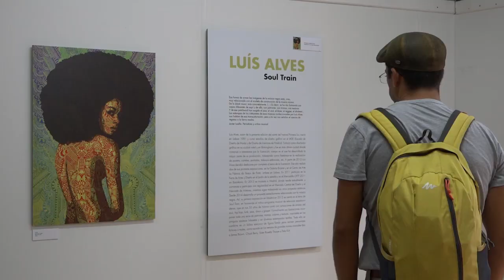Resumen Pirineos Sur- 14 de julio de 2018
Os contamos en un minuto la increíble jornada que vivimos el sábado 14 en PirineosSur

🎷 🎶 Ritmo frenético en Lanuza con Seun Anikulapo Kuti y Batuk
👫 👭 👬 Talleres y grafitis contra el hambre de la mano de @Acción contra el Hambre
🎻🎺 Primer concierto en el escenario Mercados del Mundo con los increibles Ethno Catalonia

¡Disfrutadlo!